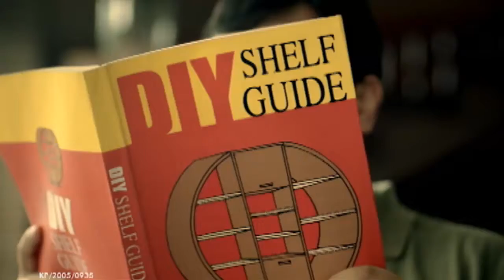Ayam Brand Tuna: DIY